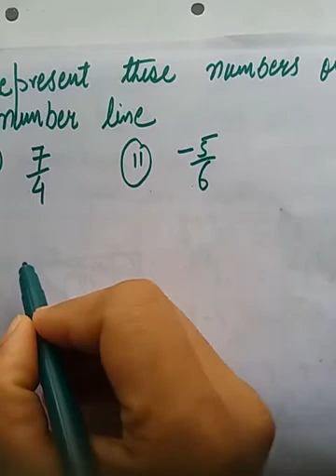Exercise 1.2 Rational numbers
Exercise 1.2 of chapter first of 8th class